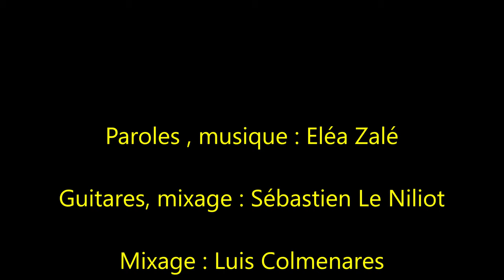Constantin le magicien KARAOKE Eléa Zalé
Chanson , pour enfant sur le thème de la magie, le magicien , sa tenue, ses accessoires, Abracadabra
Guitares : Sébastien Le Niliot
Mixage : Luis Colmenares

Constantin le magicien
Sort de son chapeau en un tour de main
Des foulards, des colombes , des serpentins , des lapins
Constantin le magicien